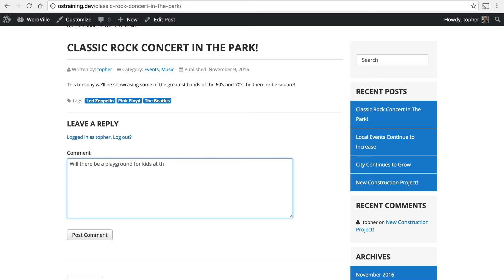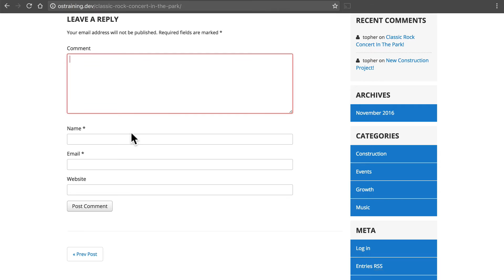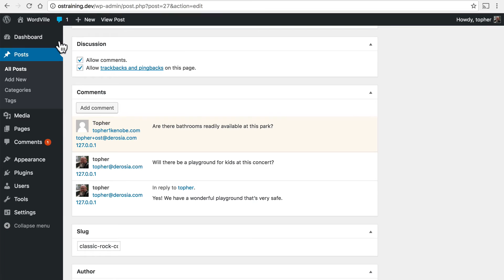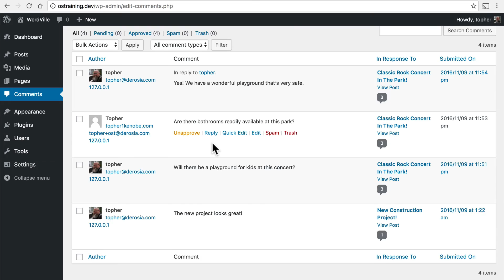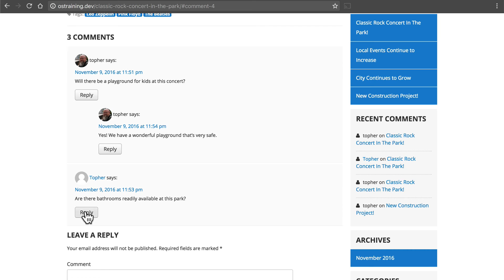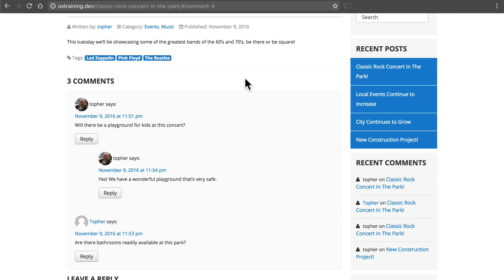WordPress Beginner Tutorial #12: Comments on WordPress Posts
In this video, you're going to learn about comments in WordPress. Every WordPress post has a comments area to allow users to discuss the post.

WordPress comments will appear differently, and have different permissions, depending on whether or not you're logged in.

Comments can be managed from the WordPress admin area. You can approve or delete them from underneath each post, and also from the "Comments" menu link.

You can click on the IP address of a commenter, to see all the comments they have left. This can enable you to find spam comments.

Click this link to save big on GoDaddy's Managed WordPress Hosting

Why should you choose GoDaddy for your WordPress site?

- Run your site on hosting built and optimized just for WordPress
- Unmetered resources ready to scale for high traffic
- Get automatic WordPress core updates
- Free automatic daily backups and 1-click restore
- Includes a staging site for testing before going live
- SSH access with WP-CLI and GIT

Do you want to learn more about WordPress?